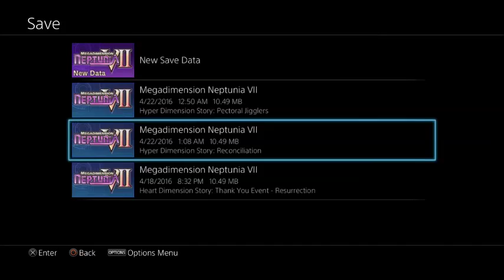Let's play Megadimension Neptunia Victory 2 part 28 End Of Vert's Story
Vert and Nepgear manage to find S-Sha and fights her and shortly S-Sha and E-Sha like became one again and with that we've wrap up Vert's story and on the next video we start Blanc's story.